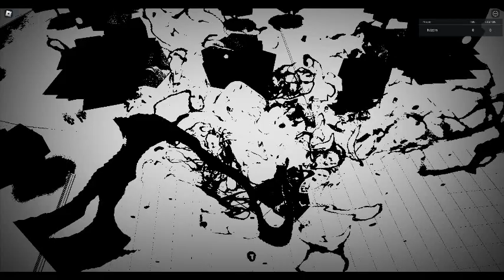showcase kj moveset in battlegrounds